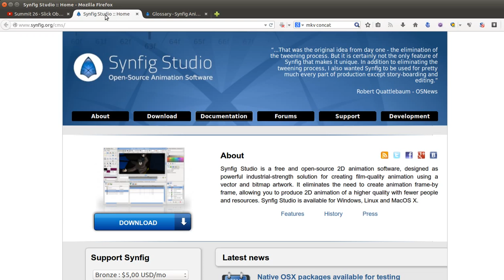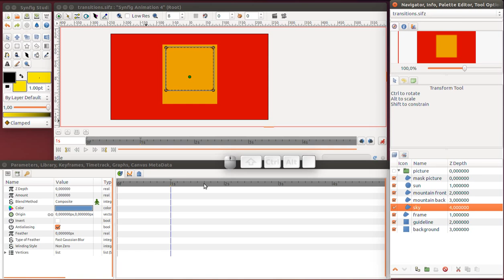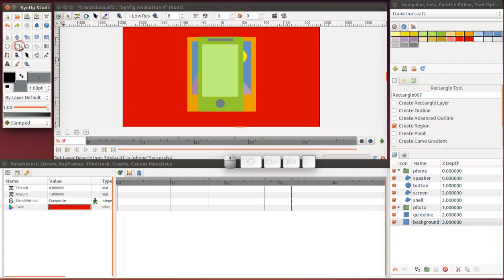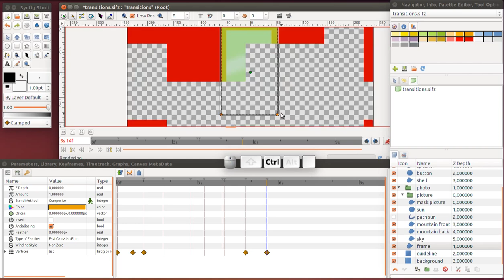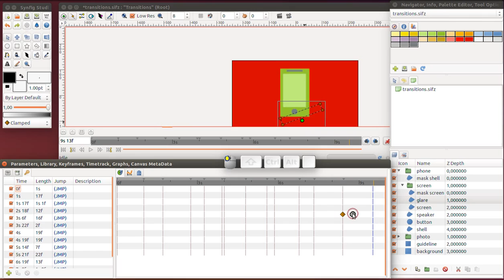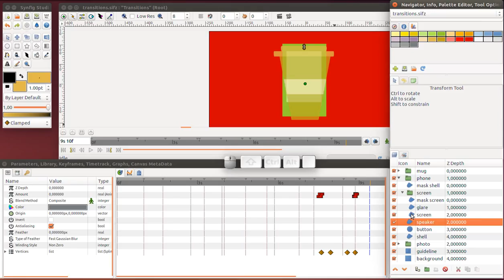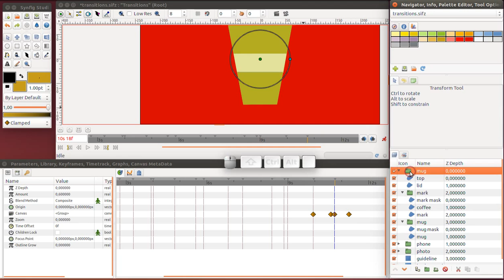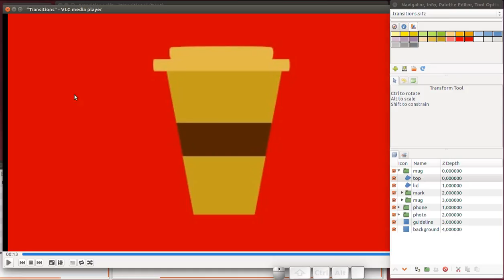Tutoriel Synfig - transitions entre objets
Un tutoriel de morphing avec Synfig (animation 2D opensource).

Cette vidéo est une transposition au logiciel Synfig du tutoriel "Summit 26 - Slick Object Transitions - After Effects" de Mt. Mograph. Merci pour les excellentes idées!

Les techniques utilisées sont similaires à Motion Graphics.